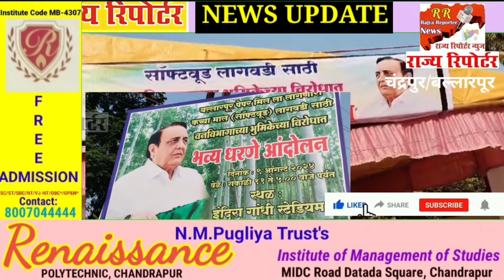Ballarpur paper millपेपर मिल को सरकार की नीति के कारण कच्चा माल मिलने में दिक्कतें - नरेश पुगलिया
Ballarpur paper mill पेपर मिल उद्योग को चालू रखने के लिए सरकार की नीति के कारण कच्चा माल मिलने में दिक्कतें - नरेश पुगलिया

बल्लारपुर पेपर मिल मजदूर सभा द्वारा भव्य धरना आंदोलन

 वन विभाग पेपर मिल उद्योग को चालू रखने के लिए कच्चे माल उपलब्ध कराने के लिए तत्काल कदम उठाए।

बल्लारपुर ( राज्य रिपोर्टर न्युज ) : बल्लारपुर पेपर मिल को हर महीने 80 हजार टन व साल में अंदाजा 10 लाख टन कच्चे माल की आवश्यकता होती है। पेपर मिल 600 करोड़ रुपए का हर वर्ष कच्चा माल खरीदी करता है । उद्योग के लिए आवश्यक कच्चा माल 2014 तक उपलब्ध था।  हालाँकि, 2014 के बाद तत्कालीन सरकार की नीति के कारण कच्चा माल मिलने में दिक्कतें आने लगीं।  परिणामस्वरूप, पेपर मिल को जारी रखने के समय में एक बड़े संकट का सामना करना पड़ रहा है।  इसलिए, चंद्रपुर जिले के माजी सांसद तथा बल्लारपूर पेपर मिल मजदूर सभा अध्यक्ष कामगार नेता श्री नरेश पुगलिया ने आज पेपर मिल तिन एक्का गेट के सामने इंदिरा गांधी स्टेडियम में एक दिवसीय धरना दिया और मांग की वन विभाग पेपर मिल उद्योग को चालू रखने के लिए कच्चे माल उपलब्ध कराने के लिए तत्काल कदम उठाए।

पेपर मिल को सुचारू रूप से चलाने के साथ-साथ वन विभाग को करोड़ों का लाभ भी हो सकता है।  अन्य राज्यों में वन विभाग स्वयं बड़े पैमाने पर वन भूमि पर सुबबूल, नीलगिरी का पौधारोपण कर कागज उद्योग को सहयोग कर रहा है।

दिनांक 13 फरवरी 2024 और 24 फरवरी 2024 को बल्लारपुर पेपर मिल मजदूर सभा की ओर से महाराष्ट्र राज्य के माननीय मुख्यमंत्री श्री एकनाथ शिंदे और बल्लारपुर विधानसभा क्षेत्र के विधायक और जिले के पालक मंत्री और राज्य के वन मंत्री ना. सुधीर मुनगंटीवार को प्रार्थना पत्र देकर कच्चा माल उपलब्ध कराने की मांग की गई.  लेकिन मुख्य वन संरक्षक इस मांग को अनसुना कर रहे हैं।  यह आरोप बल्लारपूर पेपर मिल मजदूर सभा अध्यक्ष कामगार नेता नरेश पुगलिया ने लगाया।

चंद्रपुर जिले के माजी सांसद तथा बल्लारपूर पेपर मिल मजदूर सभा अध्यक्ष कामगार नेता श्री नरेश पुगलिया ने पेपर मिल तिन एक्का गेट के सामने इंदिरा गांधी स्टेडियम में भव्य धरना दिया ताकि स्थानीय विधायक एवं राज्य के वन मंत्री इसके सुचारू संचालन के लिए तत्काल समस्याओं के समाधान हेतु पहल करें. वह उद्योग जो हजारों परिवारों को काम प्रदान करता है। इस धरना विरोध प्रदर्शन में बल्लारपुर पेपर मिल मजदूर सभा के अध्यक्ष नरेश पुगलिया, रामभाऊ टोगे, नासीर खान,  वसंत मांढरे, तारासिंग कलसी, रामदास वागदरकर, वीरेंद्र आर्य, गजानन दिवसे, अनिल तुंगिडवार, सुभाष माथनकर  सहित सैकड़ों कर्मचारी उपस्थित थे।